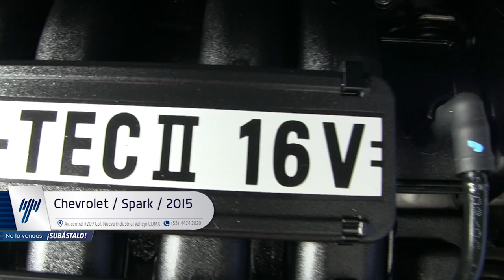Chevrolet / Spark / 2015/ C771654